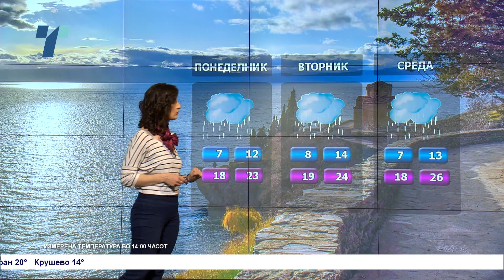Променливо облачно со повремени врнежи од дожд – Временска прогноза за 14.5.2023